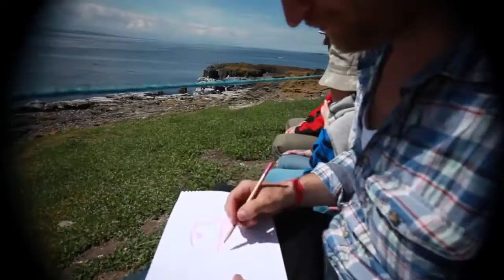RAV4 presents Route 125 Dan & Seb draw Puffins on Farne Islands Toyota